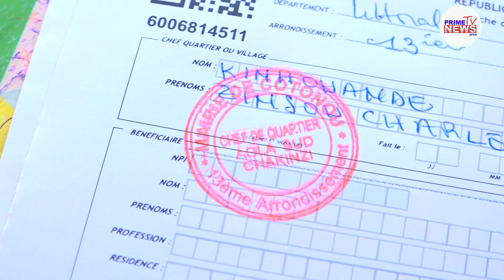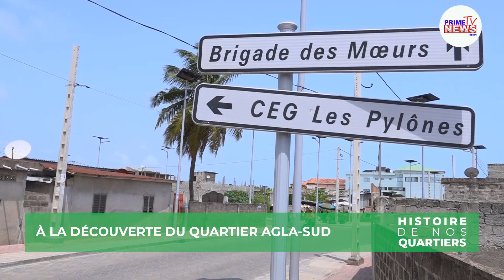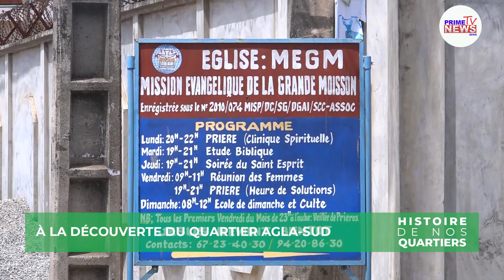À LA DÉCOUVERTE DU QUARTIER AGLA SUD